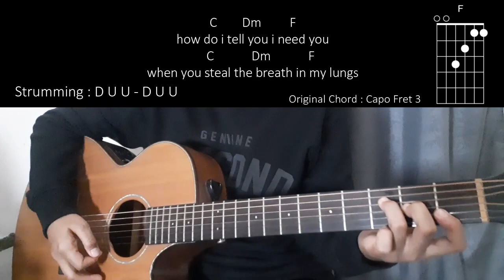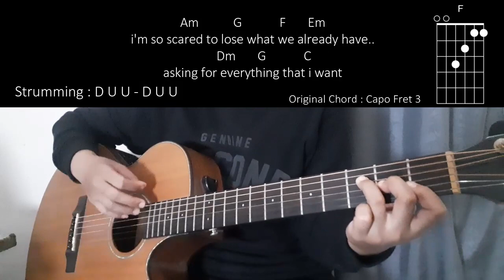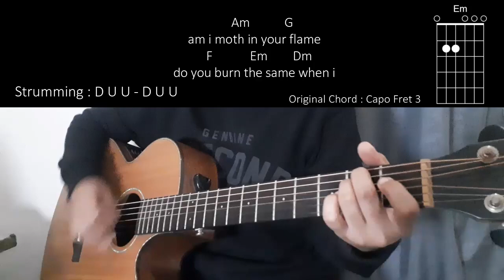(Kunci Gitar Mudah) Butterflies - Abe Parker | How Do I Tell You I Need You Chord & Lirik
(Kunci Gitar Mudah) Butterflies - Abe Parker | How Do I Tell You I Need You